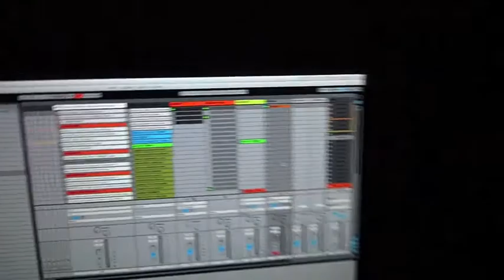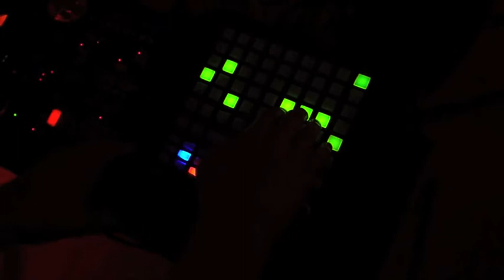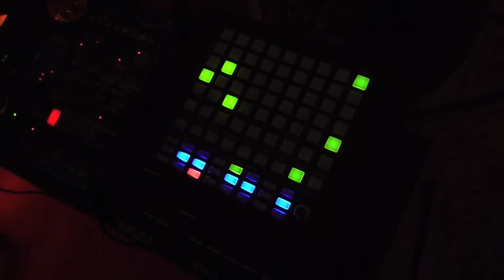JigSine MT demo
aurex JigSine plus a Monotrix remix gives you ... THIS!
Who runs the world!